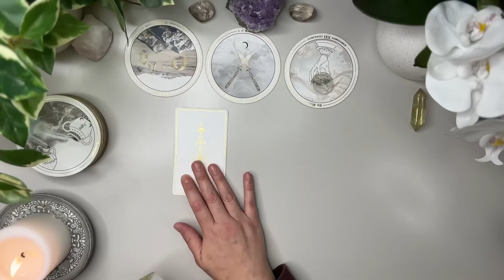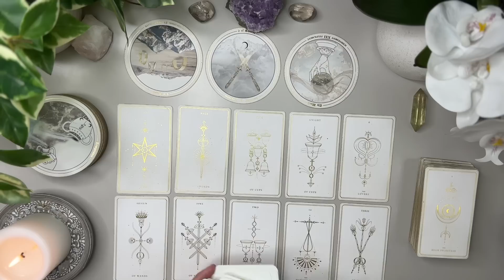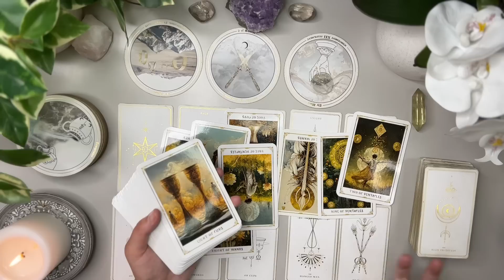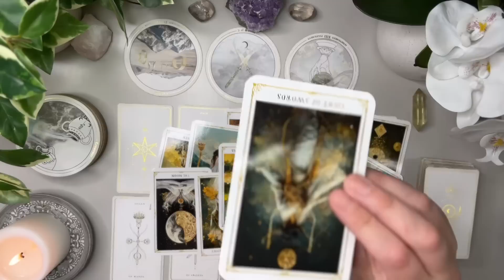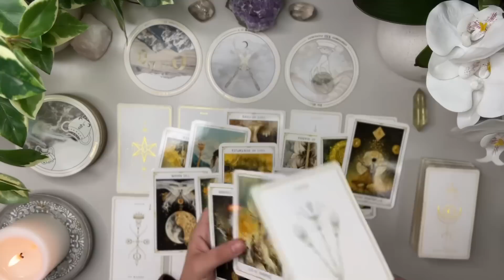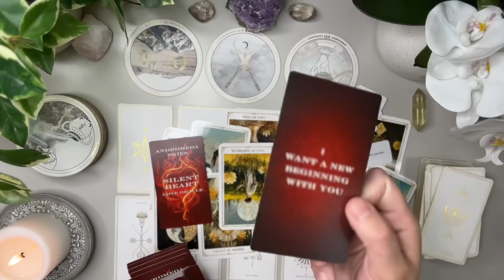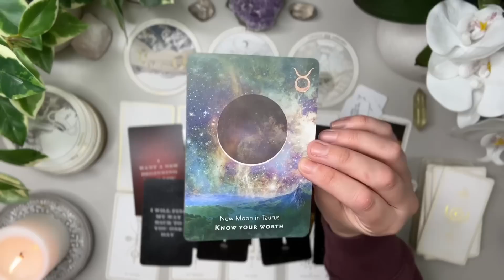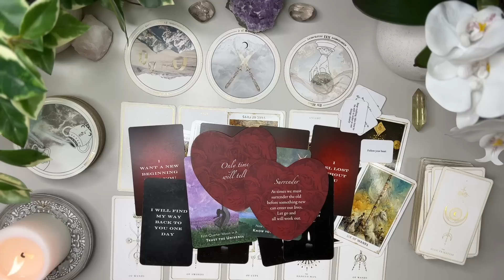LIBRA LOVE: Someone you are no longer interested in anymore. So much has changed since then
I’m here to bring as much clarity and light to the ones who need to hear it the most.

Love & Peace
Charlie T.